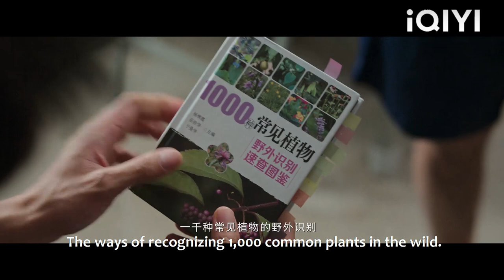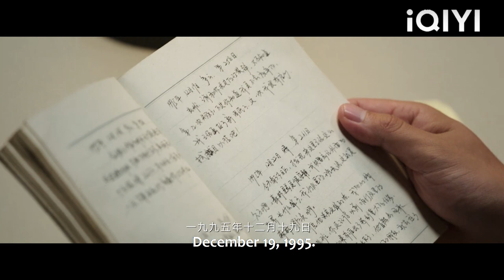老隊長嫌棄霸總能力低，下秒霸總衝進深山救回被困人員，佩服的立馬端洗腳水道歉！